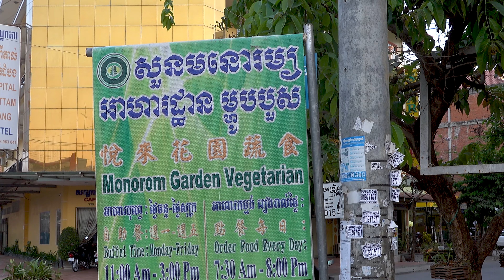Battambang Street Food, Eating DELICIOUS Hot Vegetarian Noodles On Hot Plate, Khmer Food